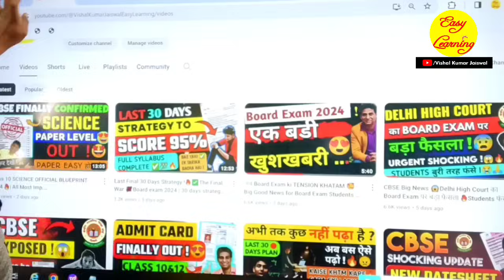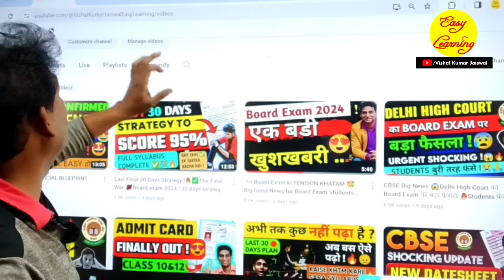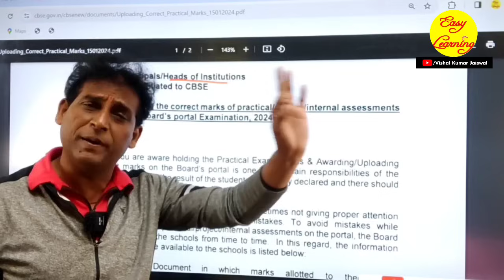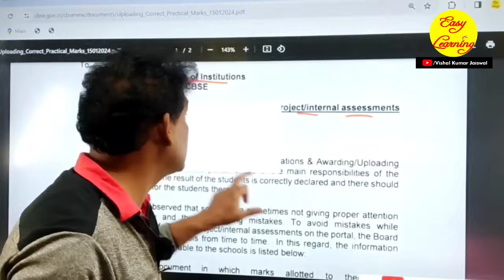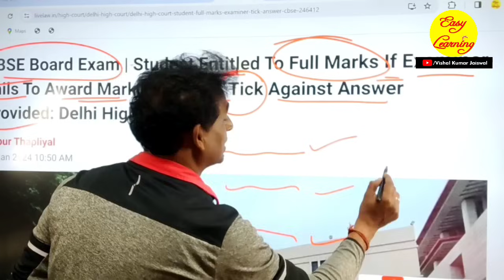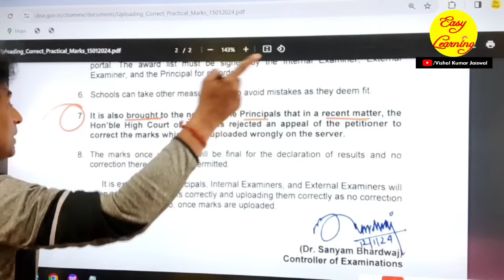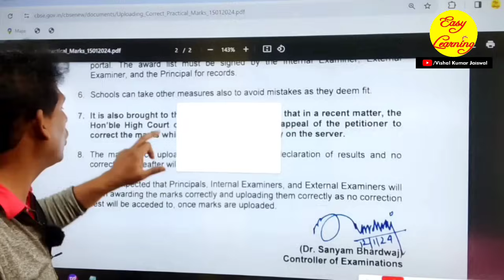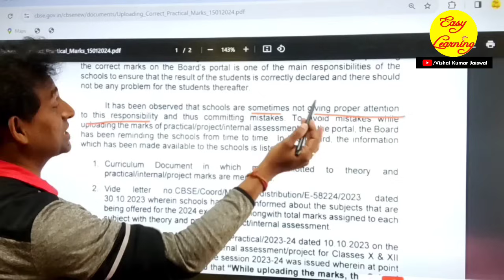Urgent Exam Notice OUT🔴 | CBSE Board Exam 2024 Latest News | CBSE Class 10 And 12 Update